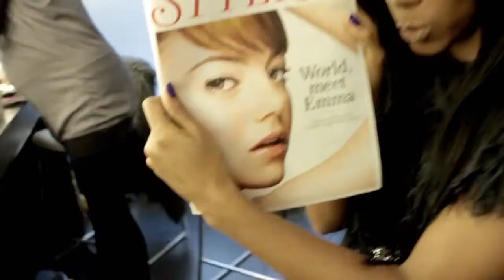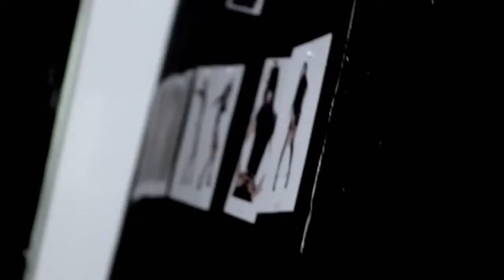Bastidores do Ensaio da Stylist com Kelly Rowland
Kelly Rowland posando em ensaio para a revista Stylist. Novembro 2011. Maiores informações sobre a K-Row acesse o blog